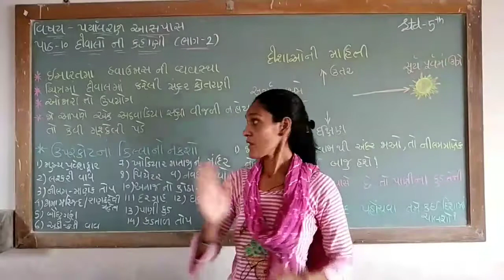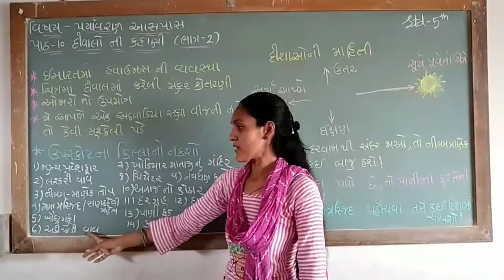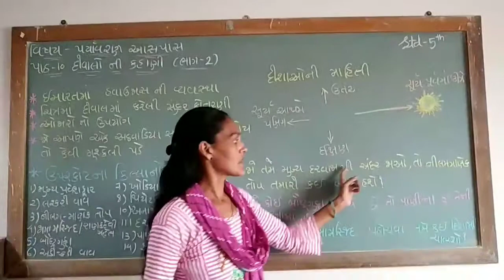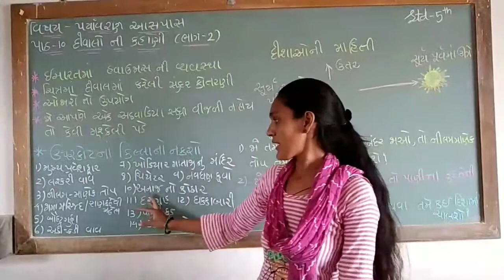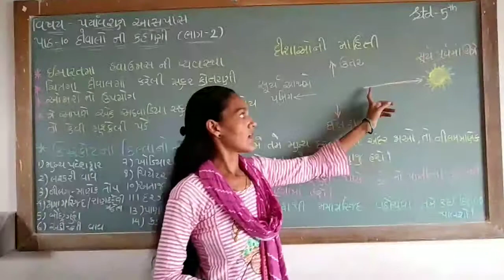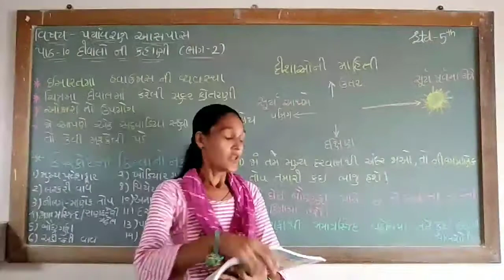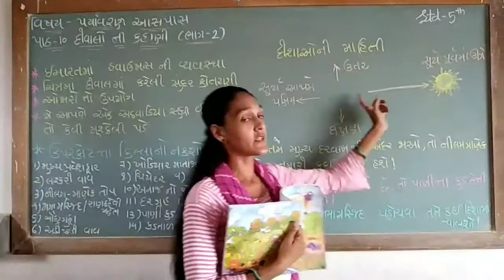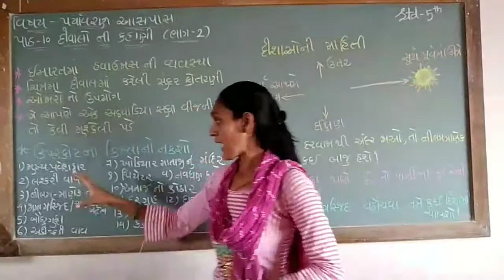ધોરણ 5 આસપાસ યુનિટ 10 પાર્ટ 2 ઉન્નતિ સ્કૂલ